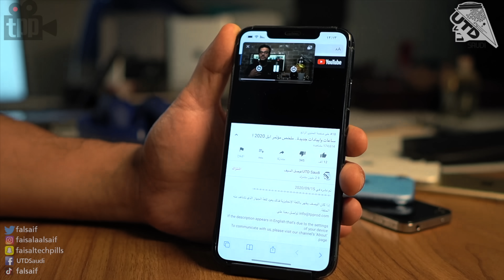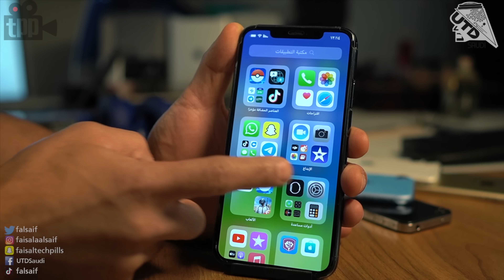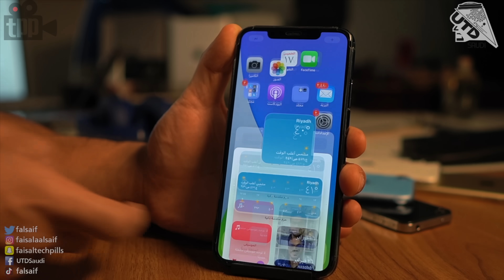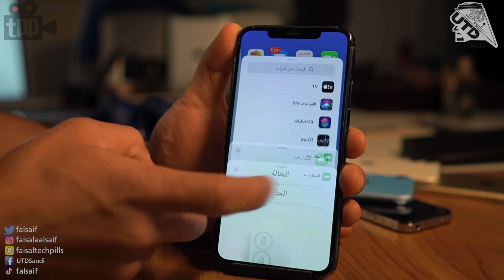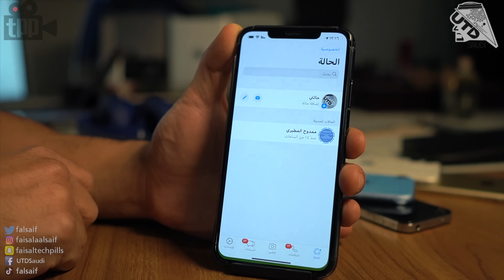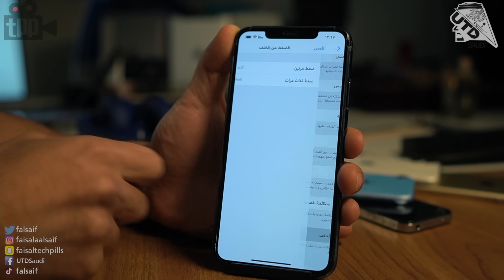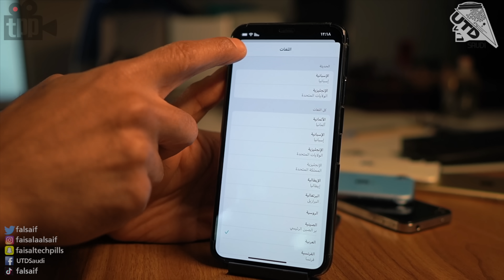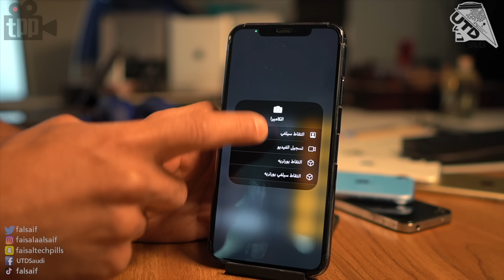ابرز المزايا الجديدة في نظام الايفون iOS14